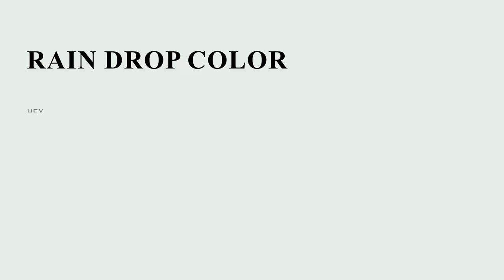Rain Drop color e7eee8 hex color - Grey color - Warm color e7eee8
What color is Rain Drop ? e7eee8 hex color - Grey color - Warm color e7eee8

Hex e7eee8 Color Code is also known as Rain Drop color.

Hex e7eee8 Color code in RGB color code model is created after adding 90.59% red color, 93.33% green color and 90.98% blue color.
Hex e7eee8 Color code in CMYK color (process color) code model is generated after subtraction of 2% cyan, 0% magenta, 2% yellow and 6% black.